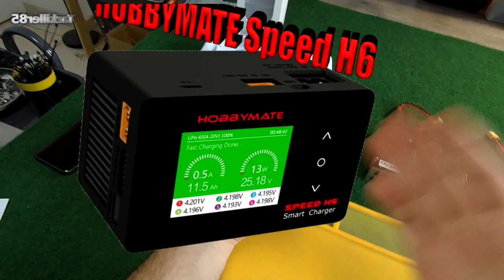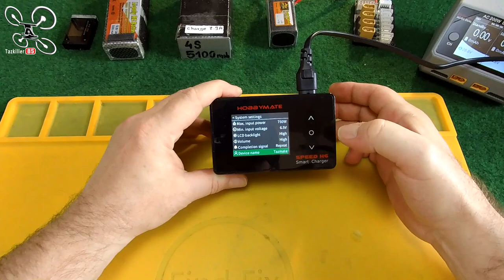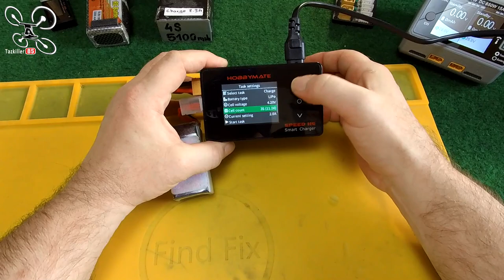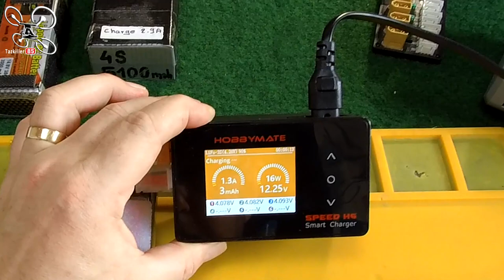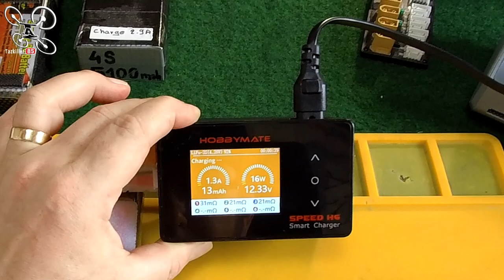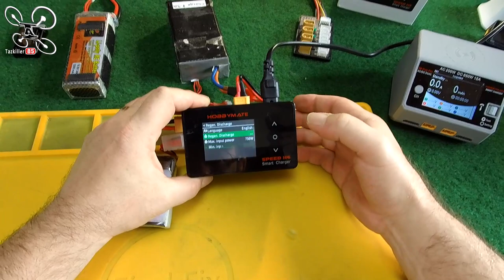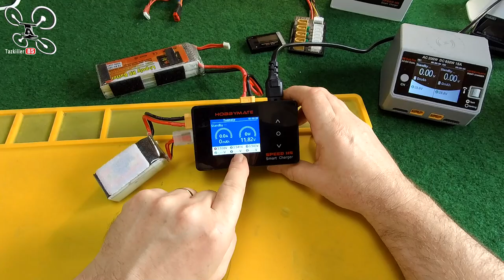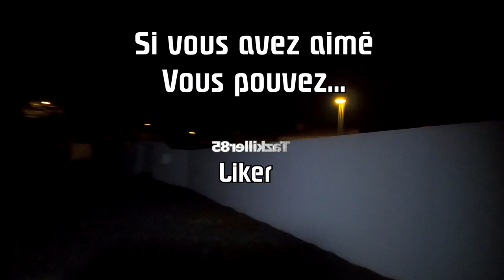Hobbymate SPEED H6 / CHOETEC T535-S - Review Test Démo - fil ou sans fil ?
NOTATAZ : 18/20  La PUISSANCE !!!  ...

La PUISSANCE au creux de la main ! ... Voici deux tests de deux chargeurs différents en une vidéo. Un petit chargeur à induction pour smartphone et accessoires compatibles, le T535-S de CHOETEC, et un chargeur de batteries intelligent et puissant, le SPEED H6 Hobbymate . Ce dernier, polyvalent et fiable, sera le compagnon idéal dans votre atelier ou sur le terrain . Capable de charger, décharger, alimenter, régénérer et tester, bref, un petit bloc de technologie qui tient au creux de la main.  Bon Film à Tous, Bon courage et Merci de votre soutien .